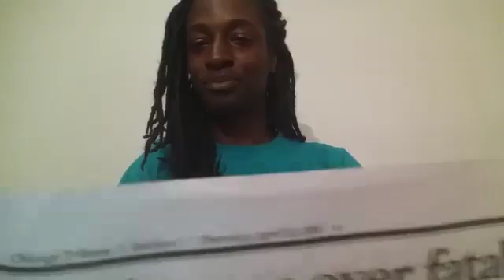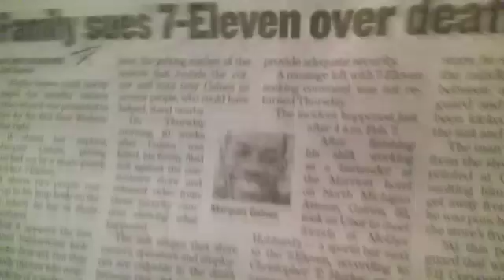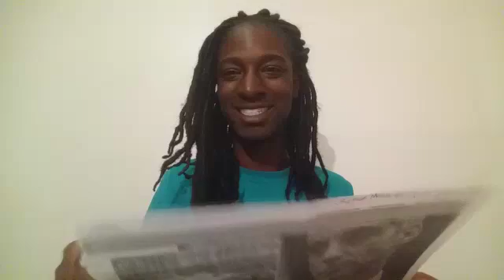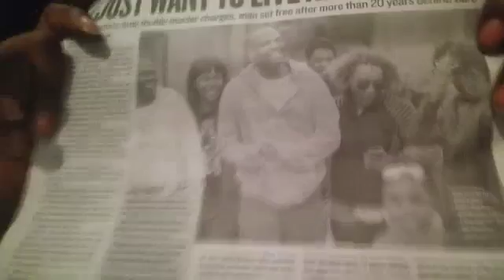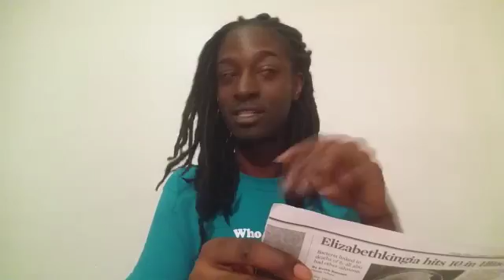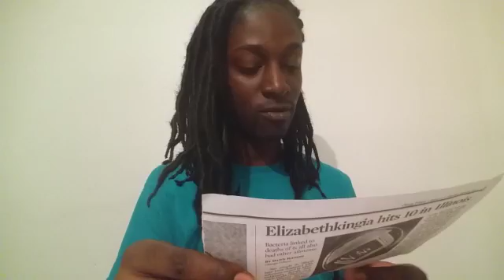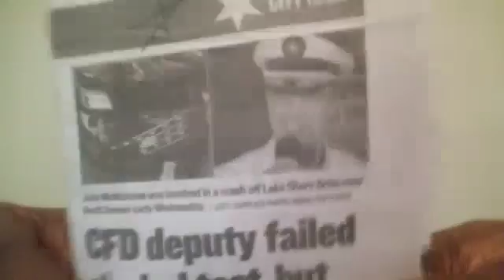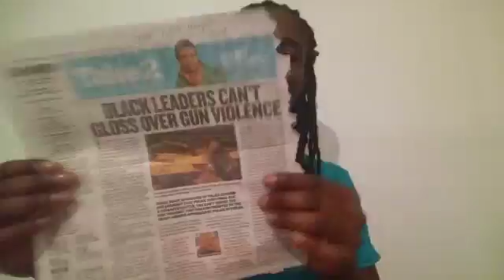The T Of the 4th Week of April 2016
All the latest news and events mixed with my opinions